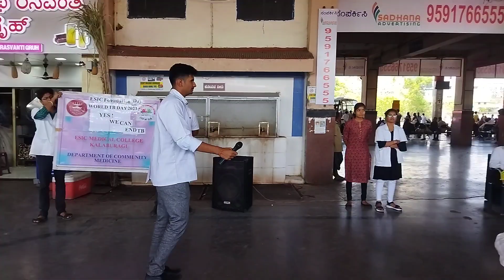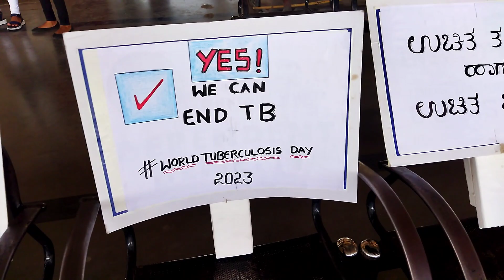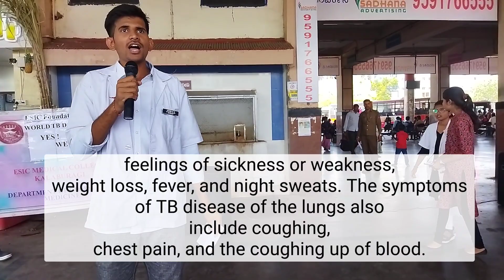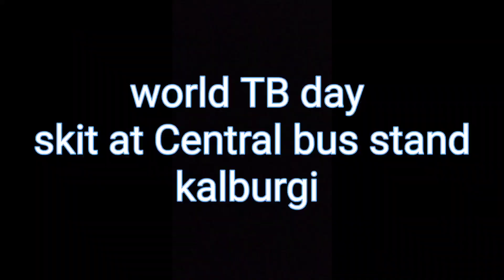TB skit at Central bus stand KALBURGI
a small skit on tuberculosis
at Central bus stand KALBURG

story by - Santosh Singh

narrator - Akash G Z

ajja - Prashant

maga -. kiran j kansoor

medical student -. soujanya s hiremath

aasha worker - Arpita patil